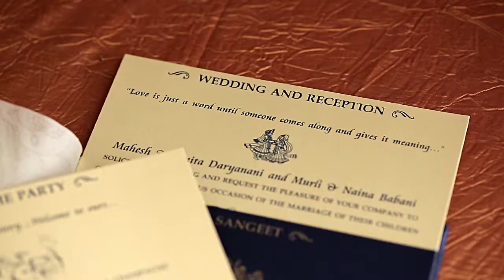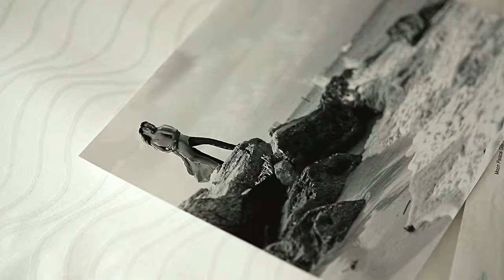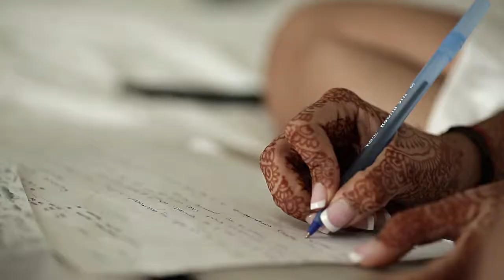Jaya + Sunil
It's a beautiful wedding that took place at Moon Place, it was full of unforgettable moments.
Indian Wedding in Cancun.
Indian Wedding in Mexico
Destination Indian Wedding.
Cancun Wedding Video.
Hindu Wedding in Cancun
Hindu Wedding in Mexico
By Mike Cantarell Films